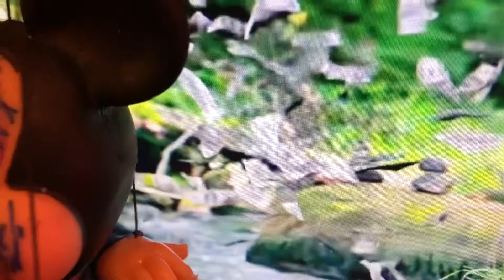poem of the damn day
POEM
POETRY
whataburger